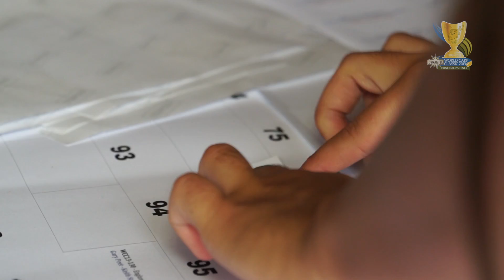World Carp Classic 2013 - Regisztráció